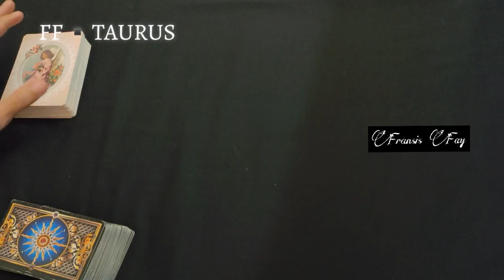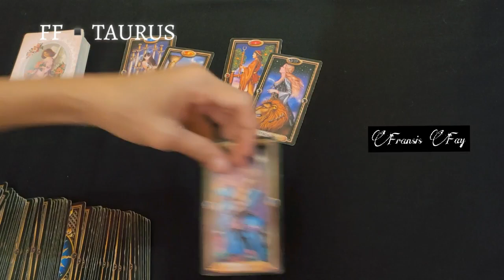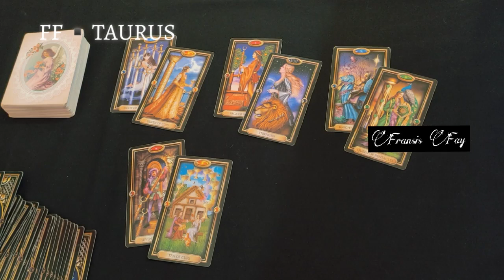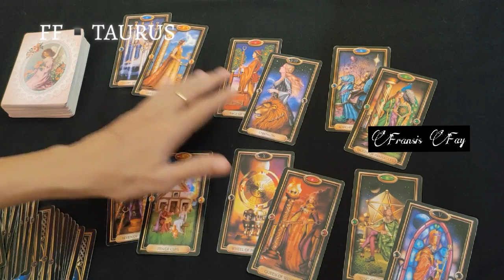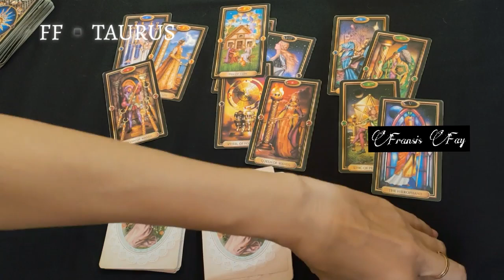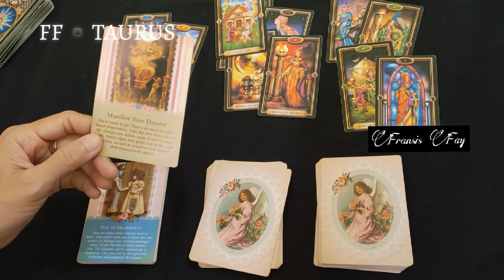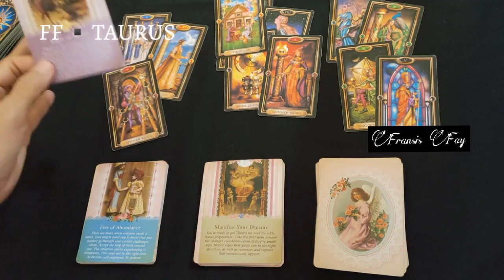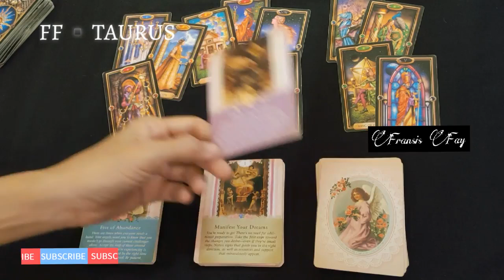TAURUS 2 MINGGU KEDEPAN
TAURUS 2 MINGGU KEDEPAN, timeless, zodiak, taurus, pilihkartu, tarot, zodiaktaurus, ramal,

Selamat datang di Channel Fransis Fay Tarot.

ini adalah bacaan umum/asmara gratis.

asmara rejeki single berpasangan pesan ramal / ramalan / prediksi zodiak gemini, aquarius, leo, libra, virgo, pisces, capricorn, aries, sagitarius, taurus, scorpio, cancer silahkan cek channel.

👁 Psychic Reading